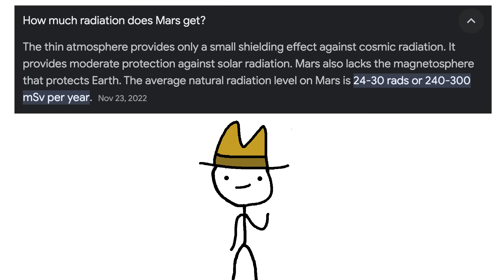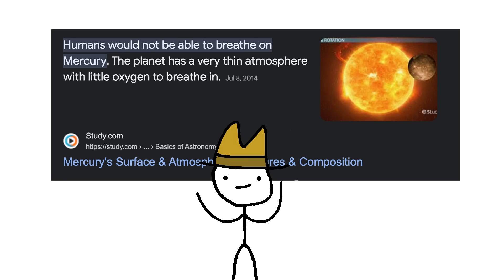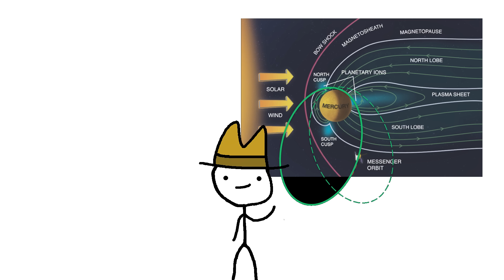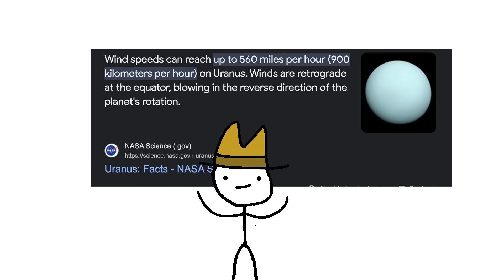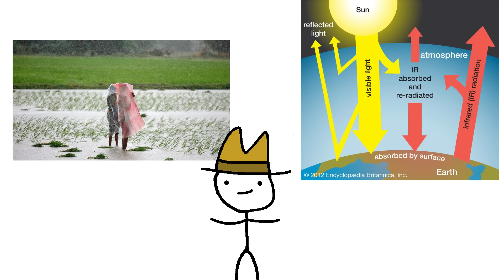How You Would Die On Every Planet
Inspired by JR Research!